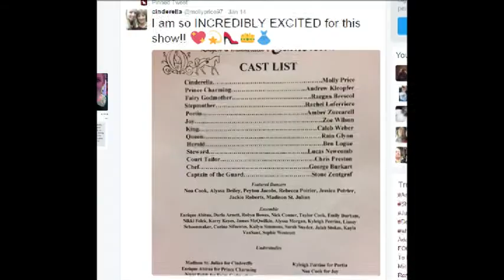WTMR News SD 021116